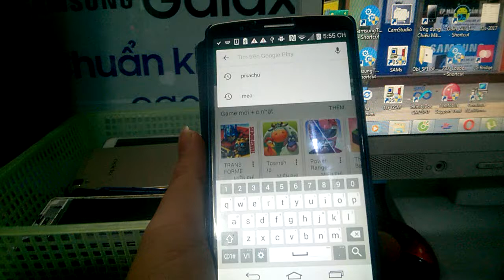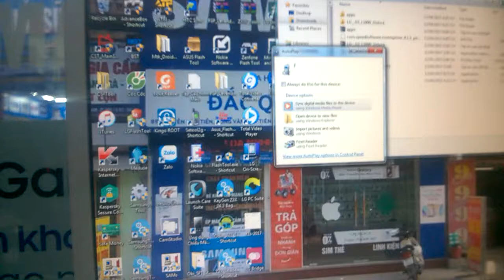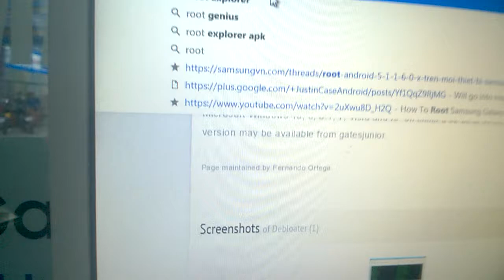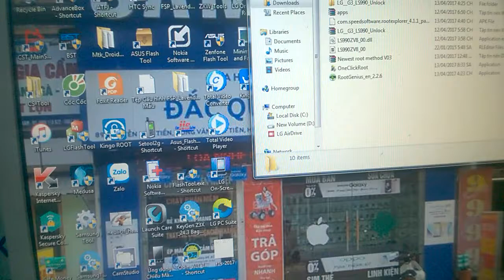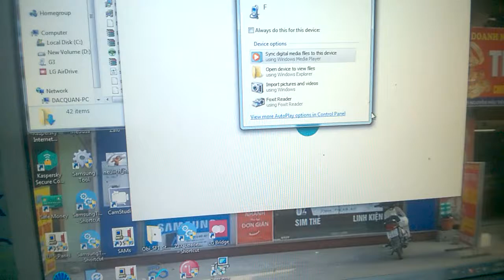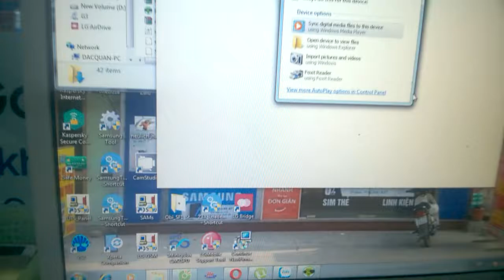ROOT LG LS990 - root all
các bạn cung làm với tôi nhé ROOT MÁY LG VỚI ROOT ALL APK